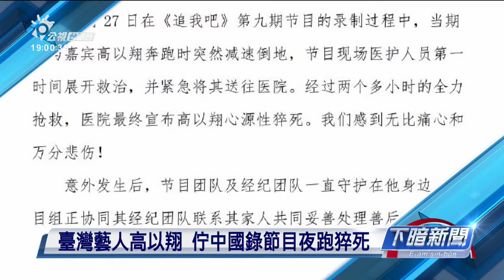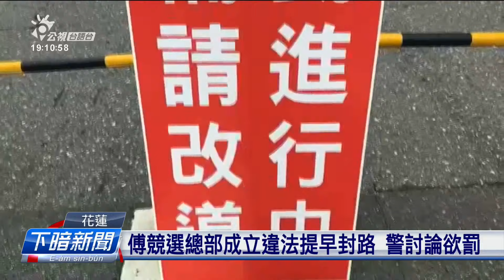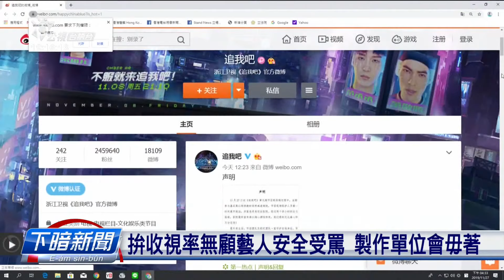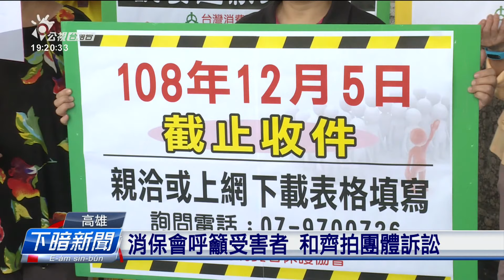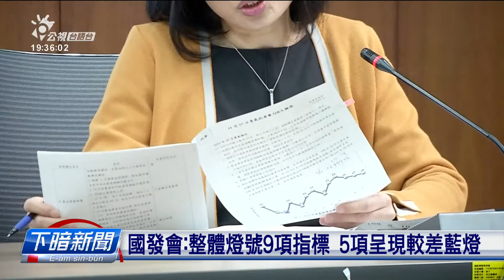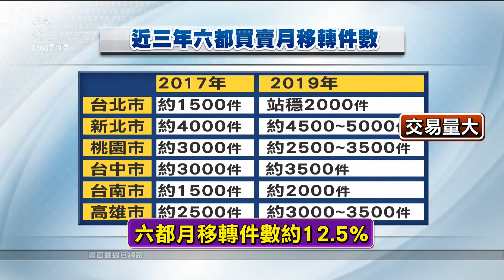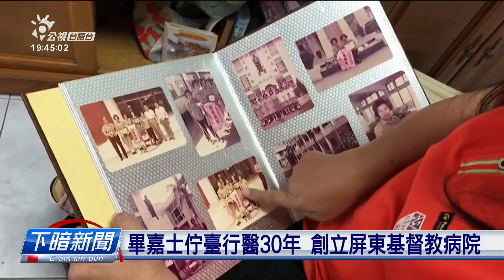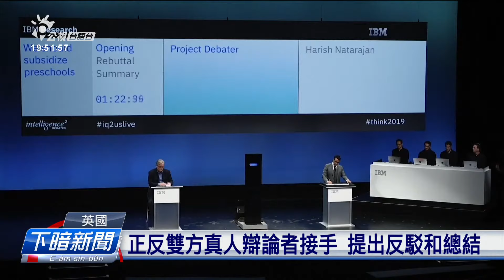20191127_下暗新聞 // PTS Taigi Channel evening News Live